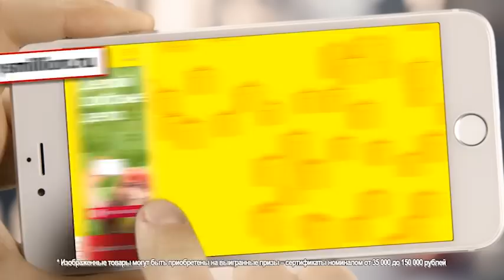Собери миллион улыбок!